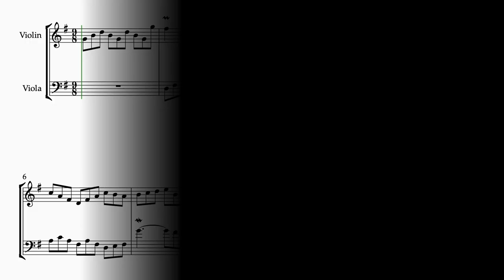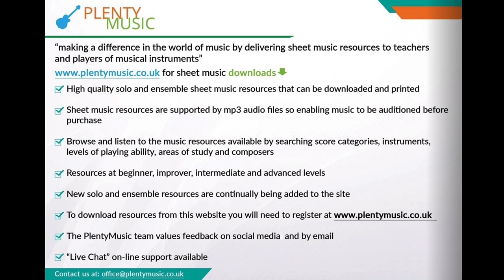Bach J. S. | Invention 10 arr. violin & viola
J.S.Bach’s Invention 10 BWV781 in an arrangement for violin&violaduo in the original key of G is a challenging invention to play simply from how the players decide to articulate the notes. The sheetmusicvideo plays back at 96 dotted quarter (crotchet) note beats to the minute.

A number of musical shapes based on chords feature strongly in this movement. Score detail is generally not in place on Bach scores although it is necessary for instrumentalists to have a clear intention of how the music is to be played.

Many play the invention articulating the eighth note or quavers staccato while others play the movement with a legato touch. The former approach requires a lightness of touch and can be a challenging to play because of the tension it created in the hands and wrist. The music editor’s view is that a combination of articulations should feature in a performance with eighth or quaver notes played with a staccato touch and longer notes legato. Certainly a lightness in the playing needs to prevail.

Players should listen to performances of this invention on streaming media to understand the different approaches that players have when performing this movement. Remember also that movements cannot be played quickly until they be played slowly!

In the video score, ornaments are indicated by symbols but do not sound in the playback. For instrumentalists wishing to incorporate ornamentation into their performances refer to the piano realisation featured on our YouTube channel which has the ornamentation written out exactly as the music editor suggests they should be played.

Ornamentation is an aspect of performance that invites different and frequently contrasting interpretations. Bach’s music belongs to the baroque era and whilst the composer himself was quite clear about the ornaments he used and how they should be played later editors of his music have often added to original intentions. The inventions are also probably best studied in the first instance without ornaments in place.

An additional factor is that the intended instrument on which the inventions were played, the harpsichord, is one that does not feature sustained sounds. Long notes as such require some sort of addition, hence the need for ornamentation.

Another view or approach to ornamentation is that apart from adding to the music they should have a sense of being improvised.

The music editor has chosen not to double ornaments where they occur in both voices simply because it lessens the contrast in the parts.

Accompaniments are in place allowing string players to participate in ensemble activities as part of practice routines. The violin sounds on one side of the stereo channel and the viola on the other. The accompaniment tracks play back at 72, 76, 80, 84, 88, 92, 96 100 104 and 108 dotted quarter note (crotchet) beats per minute. There is two bar count in /click track at the beginning of the accompaniment tracks. There are three dotted quarter or crotchet beats to the bar indicated by the 9/8 time signature.

Should more accompaniments be required at either slower or faster tempi please advise the PlentyMusic office.

Whilst the ornaments are indicated in the sheet music score they do not sound in the accompaniment scores. For those intending to play the ornaments refer to the piano sheet music video on our YouTube channel. In this score the ornaments have been written out as they should be played.

The principle behind J. S. Bach’s two part inventions is to take a musical idea or motive and then process it following the rules of good contrapuntal writing using the compositional processes of the baroque and at the same time referencing the closely related keys in the key system. Inversion, repetition, sequence, transposition, rhythmic augmentation and diminution amongst processes are evident in Bach’s inventions as most other music of the baroque period.

J. S. Bach composed 15 Inventions in a collection dating from 1723 intended to introduce keyboard players to composition techniques of the baroque. They are excellent pieces for developing a sound and secure technique.
PlentyMusic pdf sheet music scores and mp3 accompaniments can be downloaded from the PlentyMusic website. Improve music practice routines with PlentyMusic accompaniments and technical drills. Beginner, improver, intermediate and advanced level sheet music scores are available for many different musical instrument combinations. Music scores are written and presented in staff notation. Free scores are also available as pdf sheet music downloads. Explore PlentyMusic a new and innovative sheet music publisher.